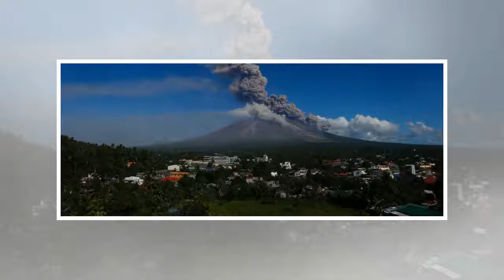AP photos: lava and ash falling, but the habit of life still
AP photographer Bullit Marquez has been chronicling in dazzling imagery the eruption of one of Asia'...